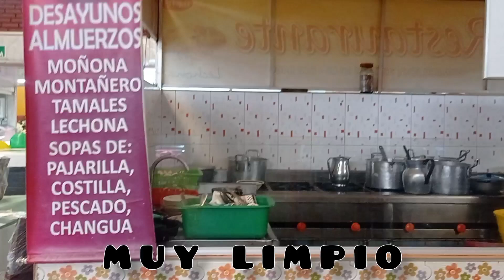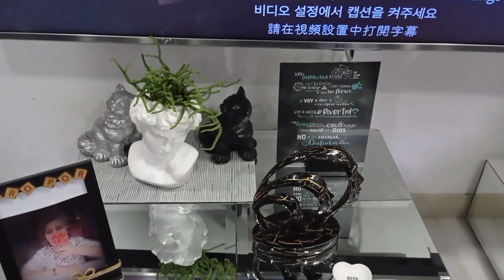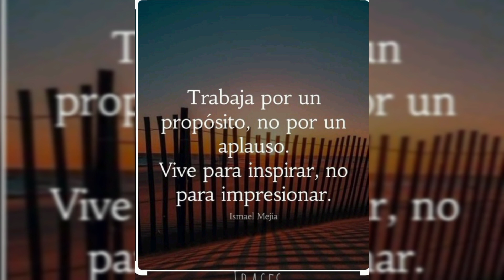LIMPIEZA,DIA DE MERCADO, UN DÍA PRODUCTIVO 🏡🙋🇨🇴🪴❤️